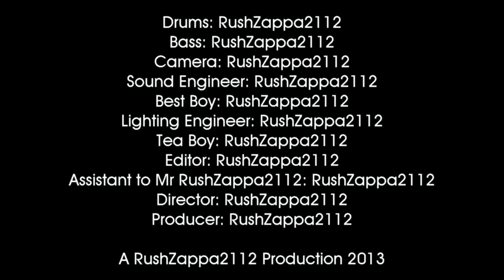Invaders Iron Maiden Bass Cover and Drum Cover (Guitar and Vocal Backing Track)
It's about time .. first video in 5 years ! with more on the way :) I've always loved this Iron Maiden Track ! I had a rare spare 30 mins .. so here I am playing the Bass and Drums \m/ UP THE IRONS \m/